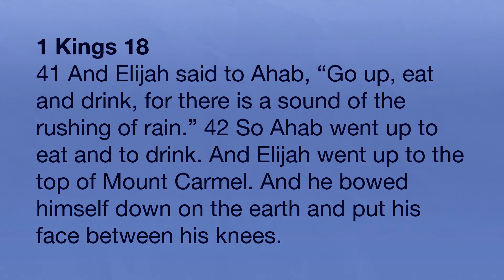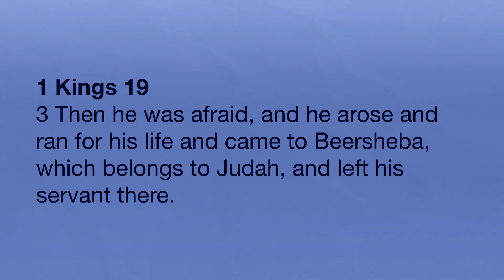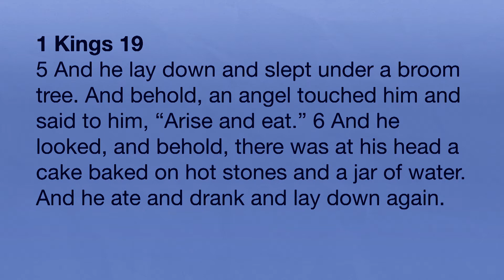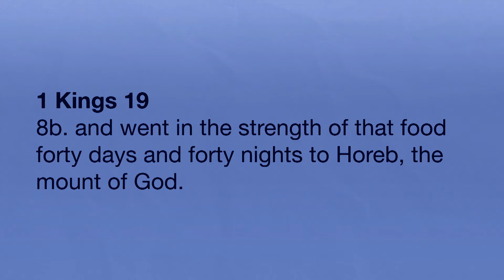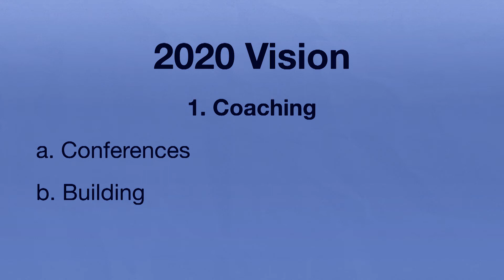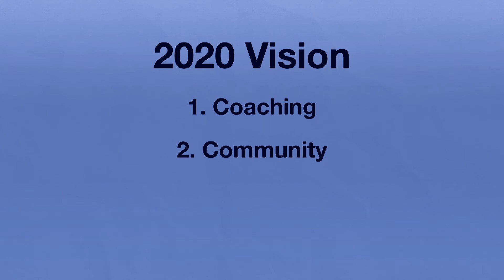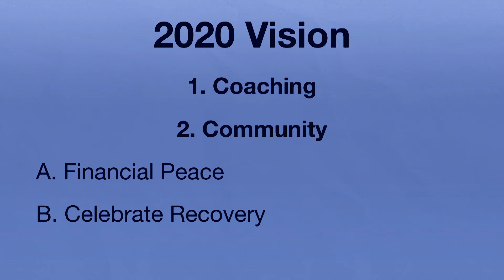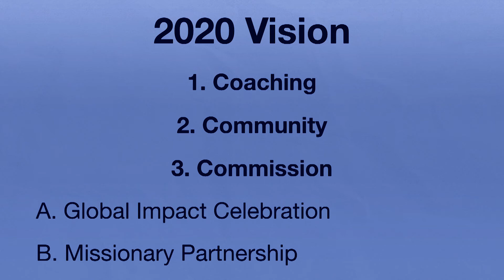2020 Turning Point: Part 4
Elijah slips into what Spurgeon called, “the dark night of the soul”. Have you been there? The modern world would call it - depression. If so, you are in good company. Depression can be born in the gap between expectation and reality.